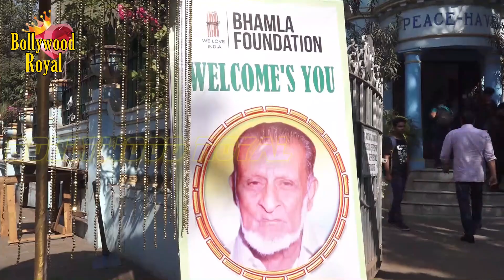Aaditya Thackeray,Rakeysh, Anu Malik & Others At Unveiling Of Late Vali Mohammed Bhamla Chowk